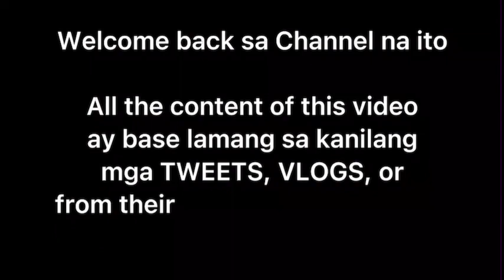JELAI ANDRES MASAYANG BINALITA NA MAY BAGONG PROJECT NANAMAN SA GMA! | TIKTOK LIVE NI MILOVES